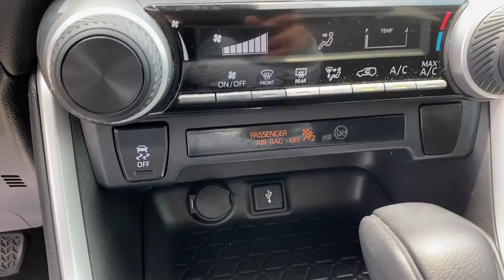2021 Toyota RAV4 Lewisville, Dallas, Carrollton, Richardson, TX NT057848A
Silver Sky Metallic Used 2021 Toyota RAV4 available in 1547 S. Stemmons Freeway, Lewisville, Texas at Lone Star Toyota. Servicing the Lewisville, Dallas, Carrolton, Richardson, TX. area.

1547 S. Stemmons Fwy

Cloth.brbrSilver Sky Metallic 2021 Toyota RAV4 LE 4D Sport Utility 8-Speed Automatic 2.5L 4-Cylinder DOHC Dual VVT-ibrbrOdometer is 17533 miles below market average! 27/35 City/Highway MPG Recent Arrival!brbrbrClean CARFAX.brbrbrKBB Fair Market Range High: $37946 KBB Fair Market Range Low: $34287
Axle Ratio: 3.177|17 Steel Wheels|Front Bucket Seats|Fabric Seat Trim|AM/FM Stereo|4-Wheel Disc Brakes|6 Speakers|Air Conditioning|Electronic Stability Control|Front Center Armrest|Spoiler|Tachometer|ABS brakes|Brake assist|Bumpers: body-color|Driver door bin|Driver vanity mirror|Dual front impact airbags|Dual front side impact airbags|Emergency communication system|Four wheel independent suspension|Front anti-roll bar|Front reading lights|Illuminated entry|Knee airbag|Low tire pressure warning|Occupant sensing airbag|Outside temperature display|Overhead airbag|Overhead console|Panic alarm|Passenger door bin|Passenger vanity mirror|Power door mirrors|Power steering|Power windows|Radio data system|Rear anti-roll bar|Rear seat center armrest|Rear window defroster|Rear window wiper|Remote keyless entry|Roof rack: rails only|Speed control|Speed-sensing steering|Split folding rear seat|Steering wheel mounted audio controls|Telescoping steering wheel|Tilt steering wheel|Traction control|Trip computer|Front beverage holders|AM/FM radio: SiriusXM|Exterior Parking Camera Rear|Auto High-beam Headlights|Apple CarPlay/Android Auto